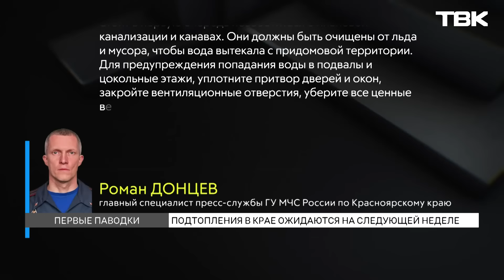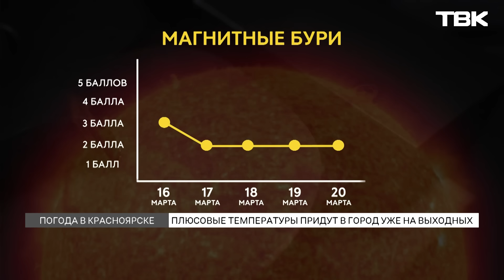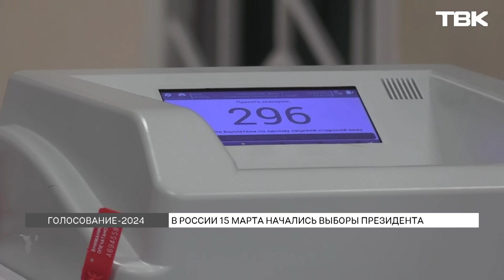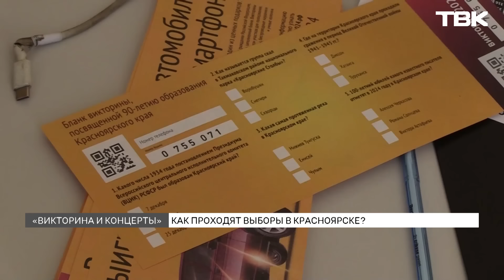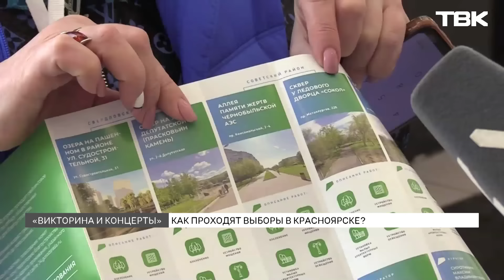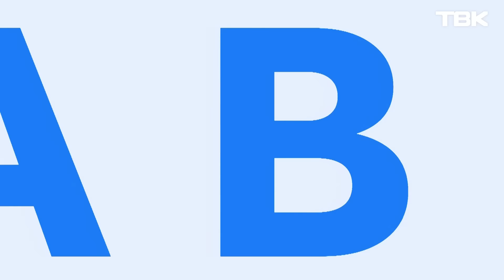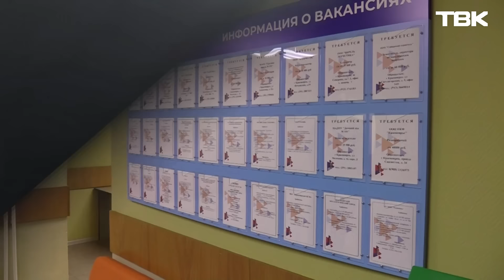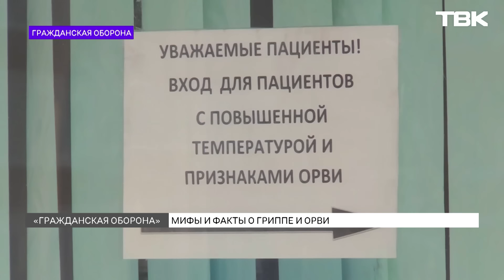Новости ТВК 15 марта 2024: выборы президента и скользкие тротуары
Содержание:
00:00 Начало выпуска
01:02 Первые паводки в Красноярском крае ожидаются на следующей неделе
02:27 Плюсовые температуры придут в Красноярск уже на выходных
03:08 В России 15 марта начались выборы президента
03:59 Как проходят выборы президента в Красноярске?
06:47 В Красноярске проголосовали первые лица города и края, спортсмены и молодые мамы
10:20 В Красноярске 14 марта пропала 17-летняя девушка
11:00 Мальчик чуть не сгорел заживо в Шарыпове
12:02 В мэрии объяснили, почему в Красноярске скользкие дороги
16:59 В Абакане мужчина с топором напал на знакомого
18:15 В Черногорске обрушилась стена общежития
19:05 Красноярский урбанист назвал проблемы жителей поселка Диксон
20:39 Масленица в Красноярске пройдет 17 марта на о.Татышев
21:51 «Новости коротко»: миски для бездомных собак, запрет парковки и работающие подростки
24:07 «Гражданская оборона»: мифы и факты о гриппе и ОРВИ
27:23 «Вопросы психологу»: как перестать бояться заболеть?
30:27 «Кинохроники»: красноярские художники В. Бахтин и В.Капелько